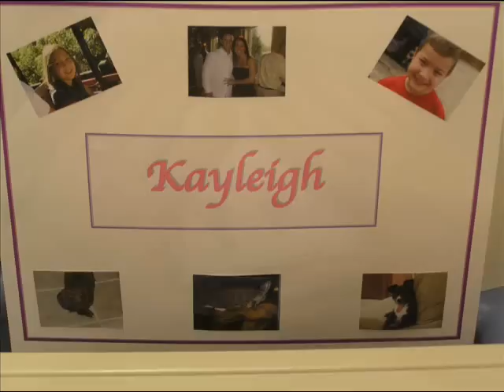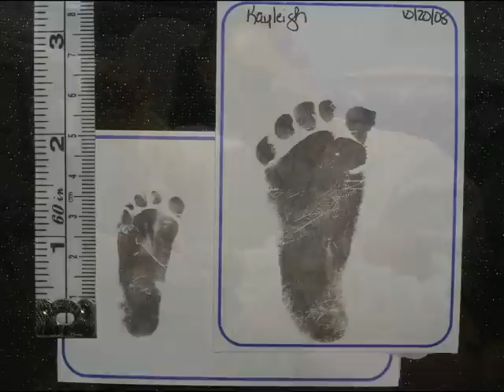kayleigh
Kayleigh Freeman 1 lb miracle